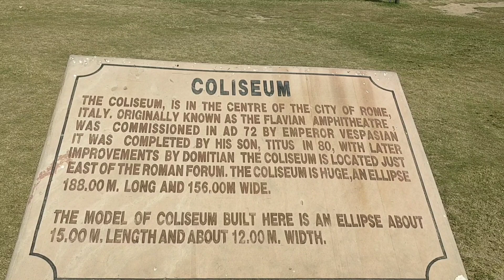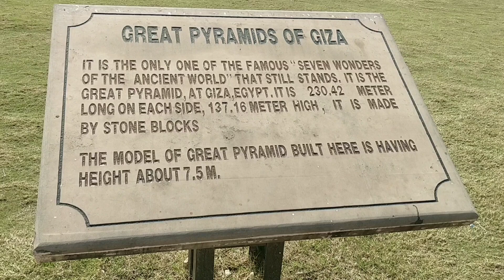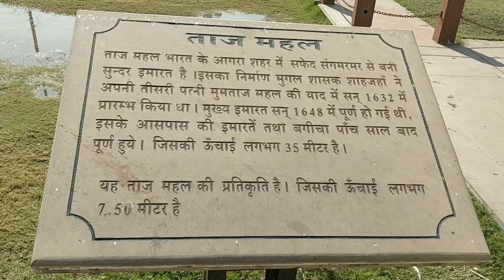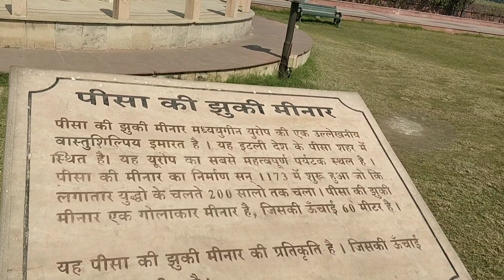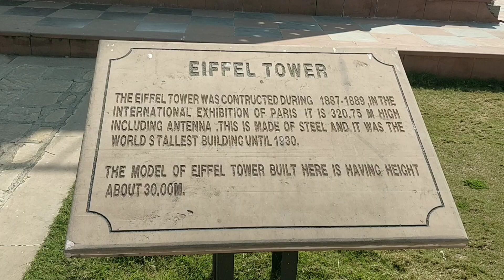Seven Wonders Park in Kota, Rajasthan | Amazing experience of Seven Wonders of world at one place